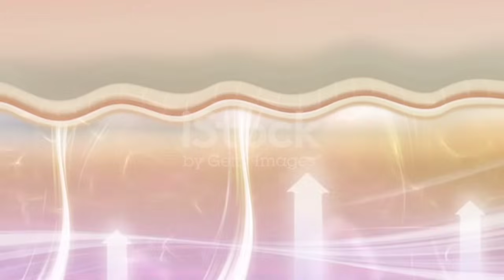Vitamin D ki kami se kya hota hai | vitamin D deficiency symptoms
Es video mein,
vitamin D deficiency symptoms
Vitamin D ki kami se kya hota
Vitamin D ki kami ko pura krne ka tarika
Dr. Saif Ur Rehman
Saif Ur Rehman
Dr. Saify